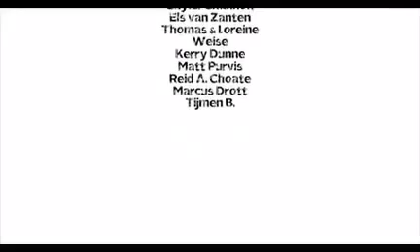Potato The Micropig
Video montage of Micropig Potato training and completing his 12 kilometre run to raise money for the Pacific Ocean clean up. He raised with your help over 6000$